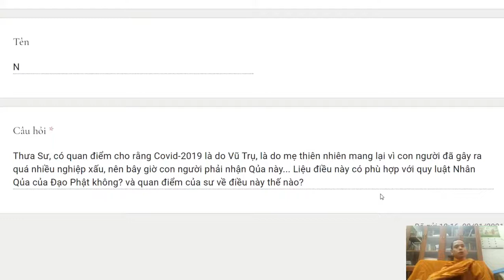293. COVID 19 là do mẹ thiên nhiên mang lại?